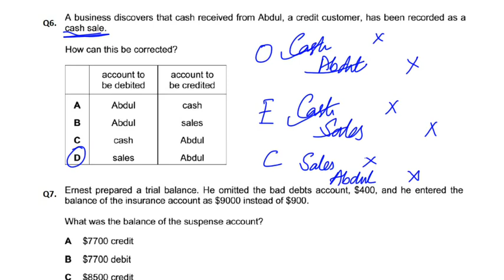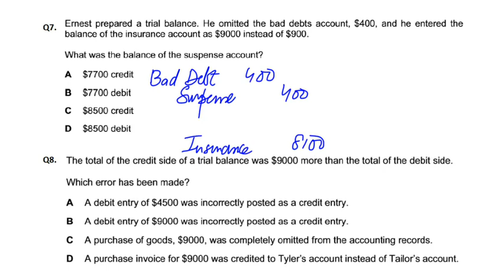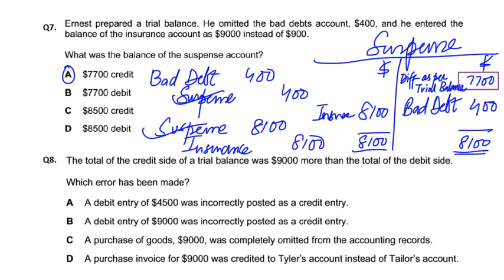Errors and Suspense Account - MCQ - Q7